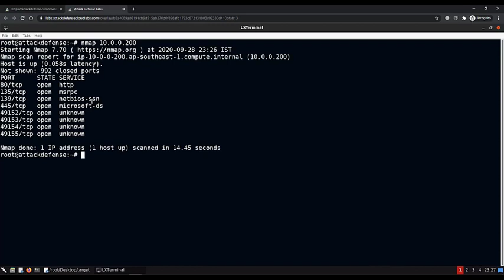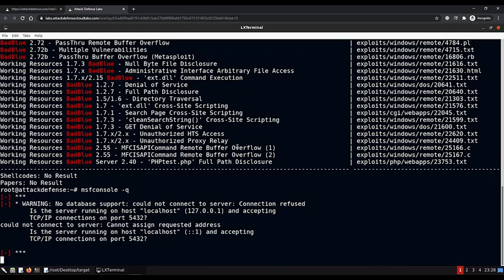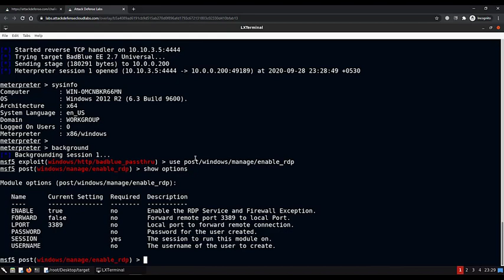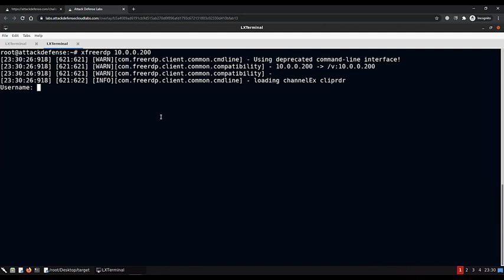Post Exploitation With Metasploit: Windows: Enabling Remote Desktop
An insecure application is running on the target machine, which is vulnerable to Buffer Overflow. In this lab, you would learn about Post Exploitation to gain GUI access on the target machine by enabling RDP service.